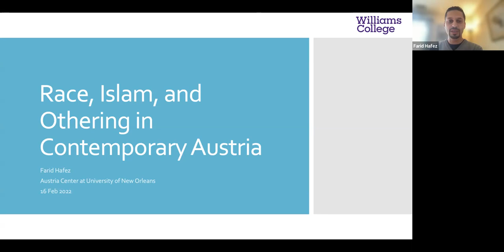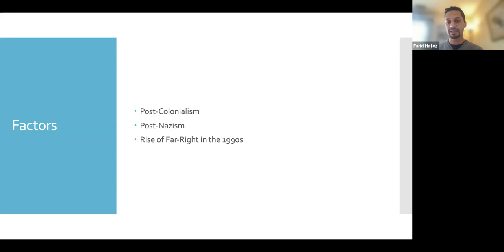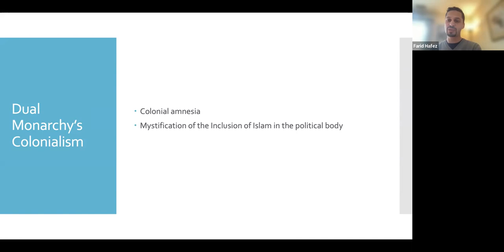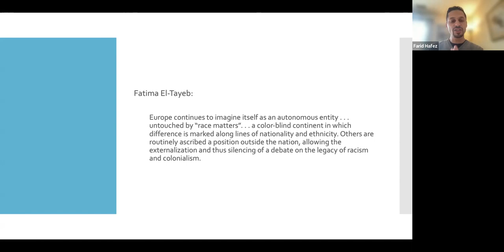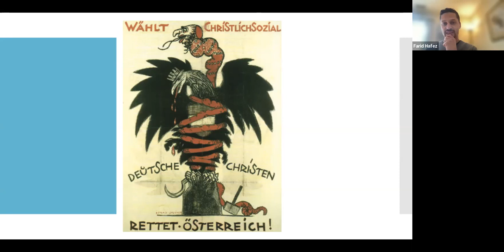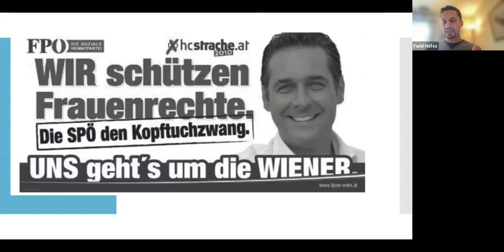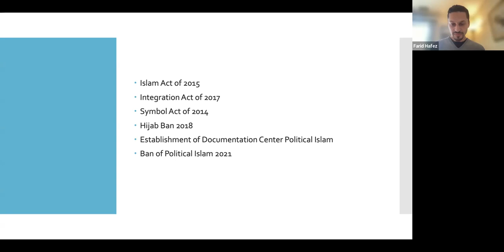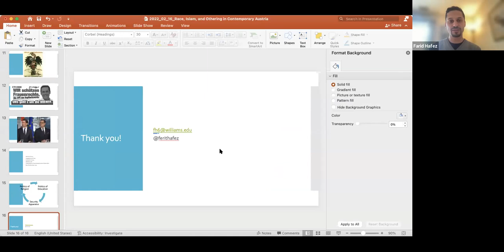Zoom Talk: Farid Hafez - Race, Islam,and Othering in Contemporary Austria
Hafez is currently Visiting Professor of International Studies at Williams College. He has been a non-resident Researcher at Georgetown University’s The Bridge Initiative since 2017. From 2014 to 2021, he was a Senior Researcher at the University of Salzburg. He is the founding editor of the Islamophobia Studies Yearbook (2010—) and co-editor of the annual European Islamophobia Report (2015—).